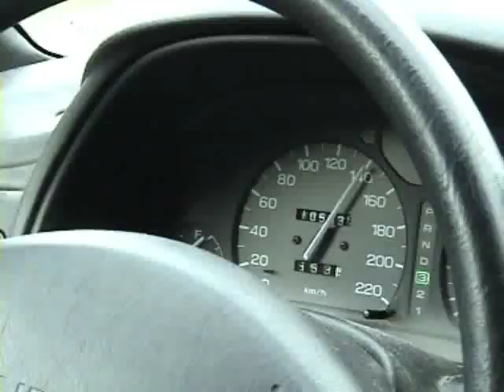Official Trailer - Eggstøkkan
The official trailer for the comedysucsess "Eggstøkkan" made by the amatuer filmmakers of Norbygdi Productions.